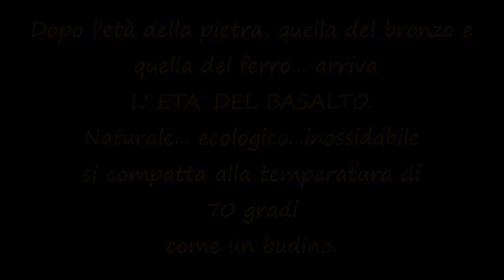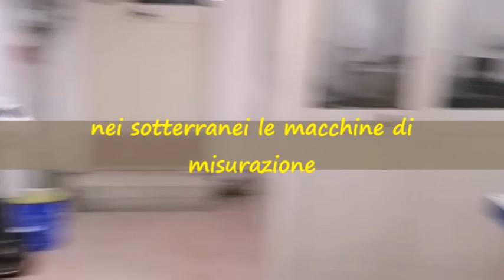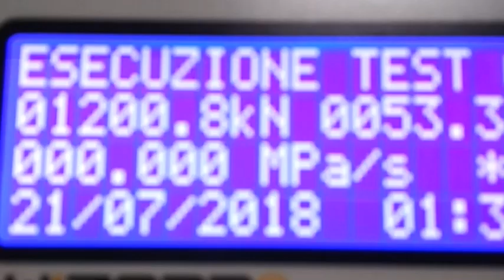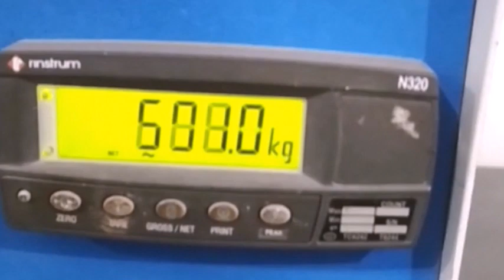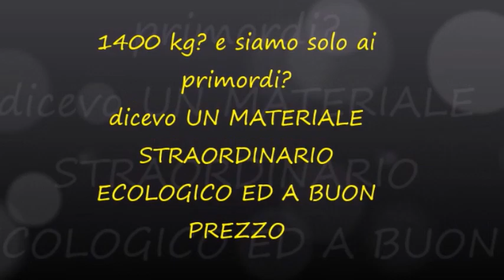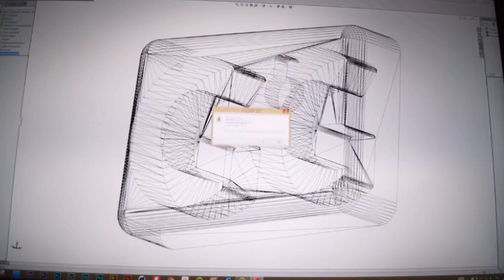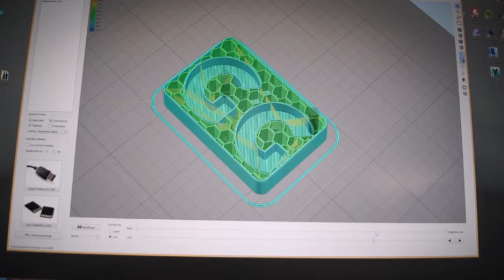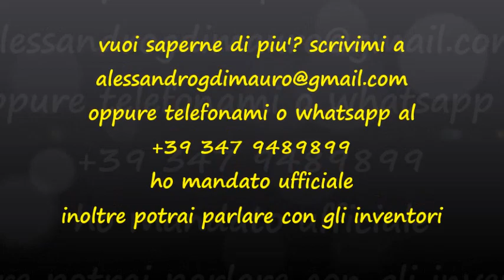MAKSIMIO E PADOVANIUM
un materiale composito a base di BASALTO, straordinario,  poliedrico... perfetto per STAMPANTE 3D, cerchiamo PARTNER.